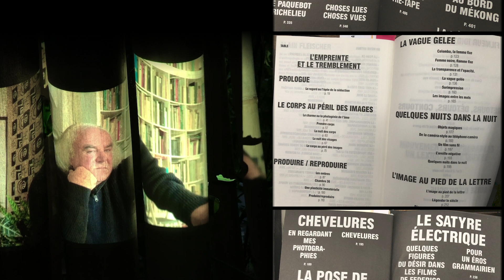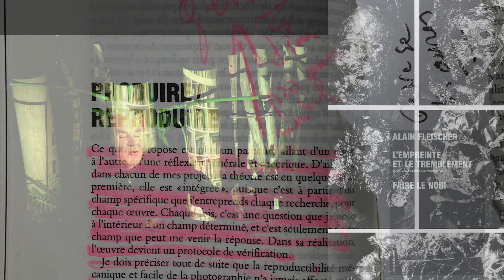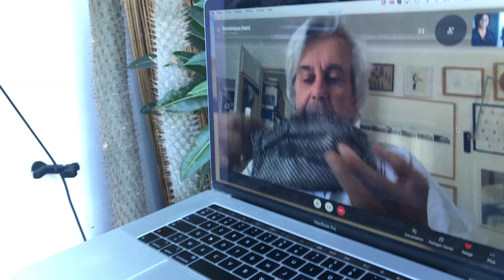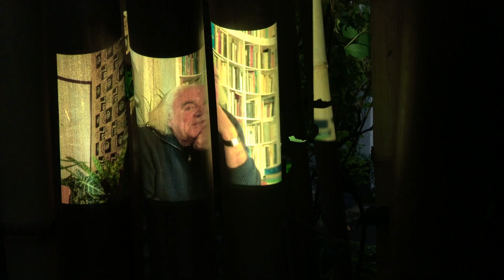28 Est il sérieux de penser